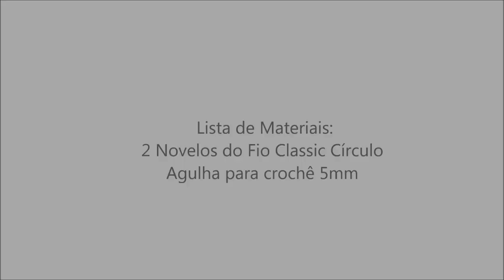Gola Classic 3D - Gola de Crochê - passo a passo Simone Eleotério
Gola em crochê confeccionado com o fio Classic da Circulo